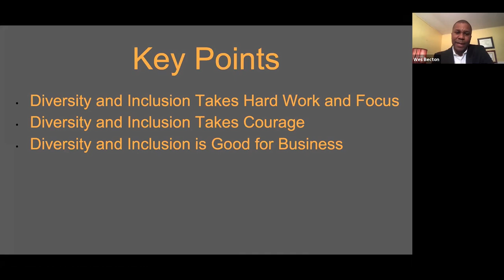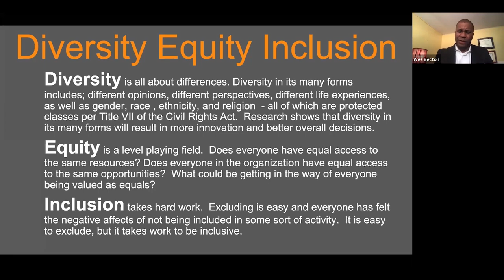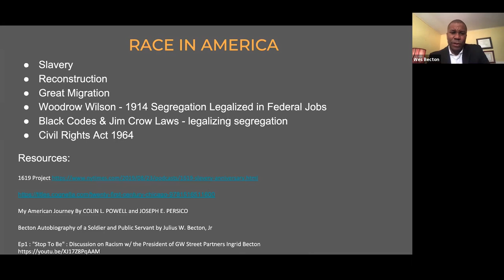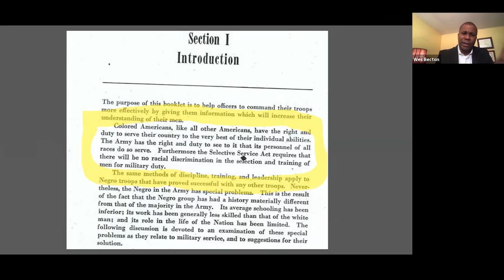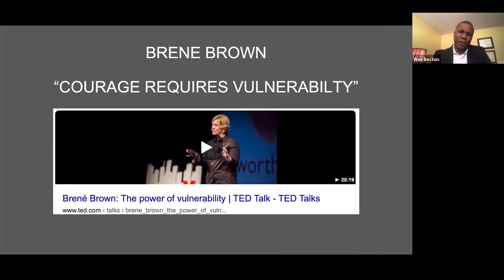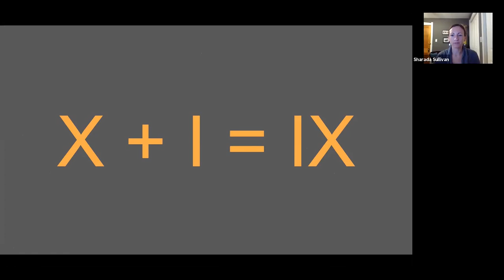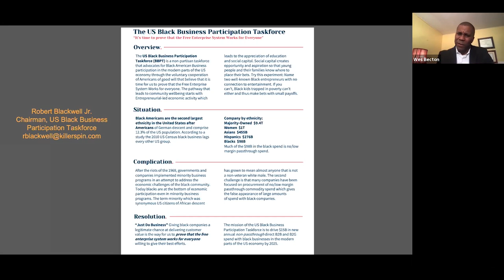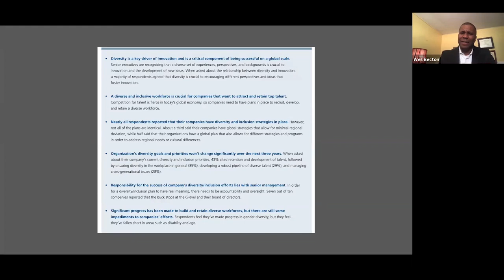Uncomfortable Conversations About Race Webinar with Wes Becton - FEI Chicago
FEI Chicago Webinar - "The Economic Case for Diversity, Equity & Inclusion Leadership" with Wes Becton, Co-founder & CEO, George Washington Street Partners

In our 4th session of the series, we were joined by Wes Becton, Co-Founder and CEO of George Washington Street Partners. Wes shared his perspective on the Economic Case for Diversity, Equity and Inclusion Leadership, focusing on the hard work and courage required to be an effective DEI leader… and how and why this is good for business. Wes clarified the differences between diversity, equity and inclusion and then helped identify roadblocks to reaching DEI goals.

FEI Chicago
4210 W Irving Park Rd
Chicago, IL 60641